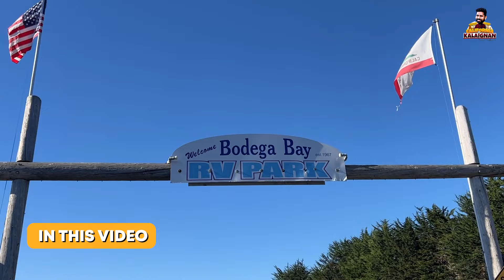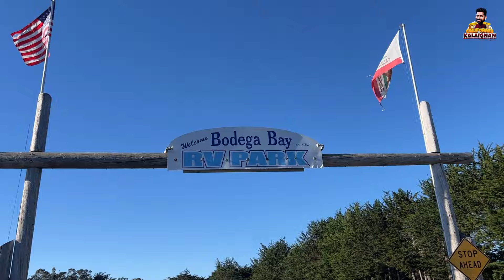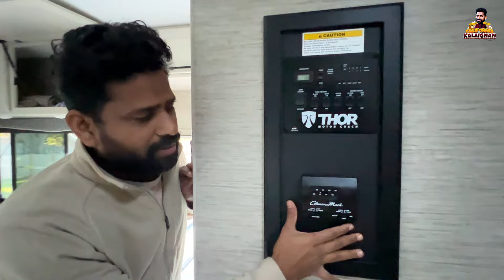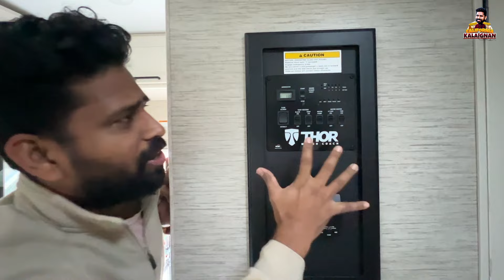My experience renting an RV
In this vlog, I cover our recent RV experience to Bodega Bay California which includes what's inside an RV, what you must pack and what you don't need to pack, What's inside an RV park and is it necessary to park an RV there? What do you need before renting an RV.. & much more..